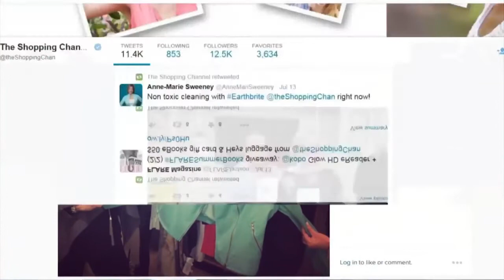Mrs Gleam launches her oven cleaner and range of house cleaning products in Canada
Mrs Gleam launches in Canada. The effectiveness of her fume-free oven cleaner is demonstrated here. The oven cleaner readily removes caked on grease and fatty food deposits for an oven and hob without damaging the surface to which it is applied.

For all UK customers you can place your order for Mrs Gleam oven cleaner